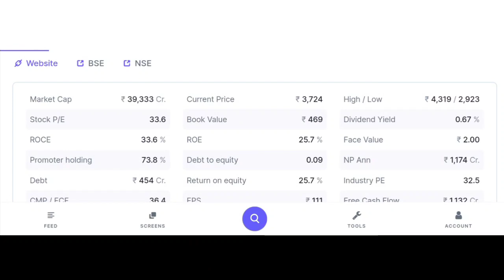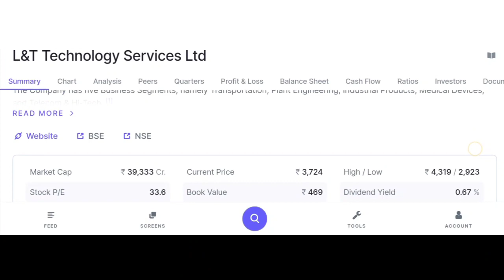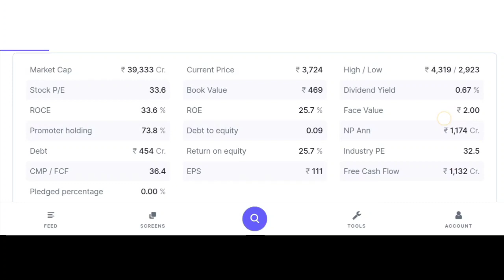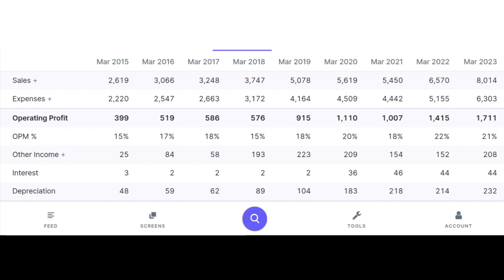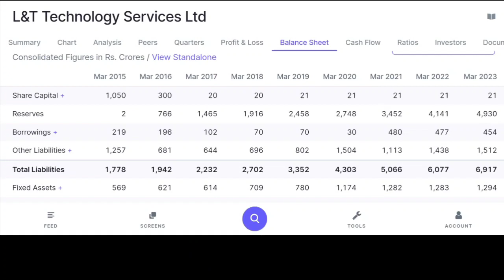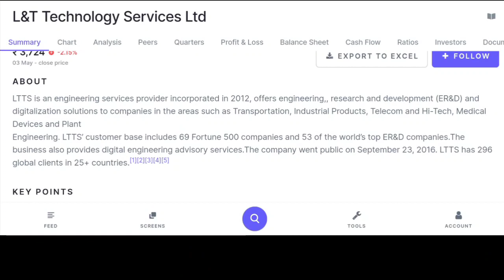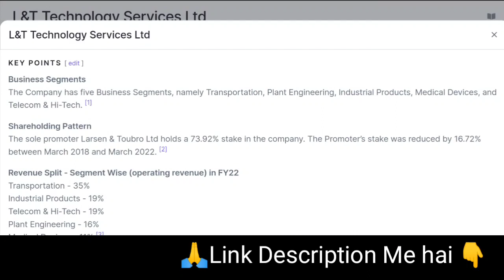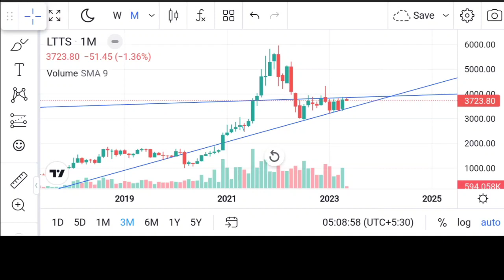L&T Technology Services Ltd fundamentally strong stock | जानिए कहां करें खरीदारी | TARGETS?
L&T Technology Services Ltd fundamentally strong stock | जानिए कहां करें खरीदारी |  TARGETS? | Digital Frenzy
Angel One:-
Introducer code: M445800
*TnC apply